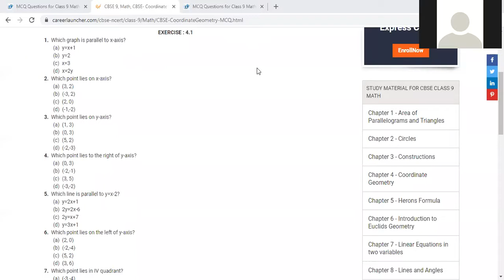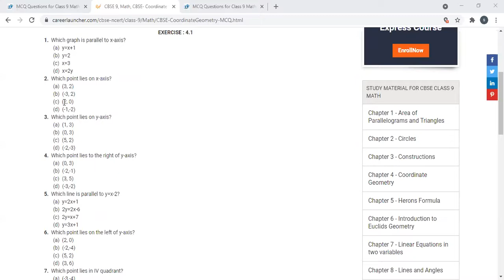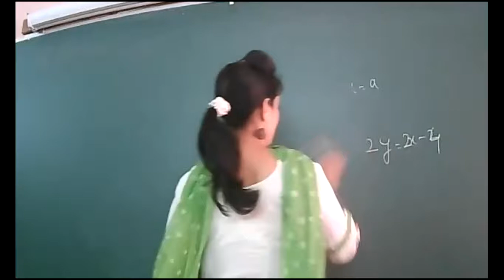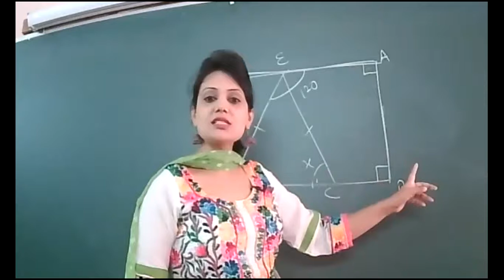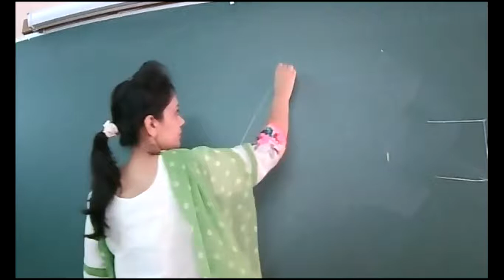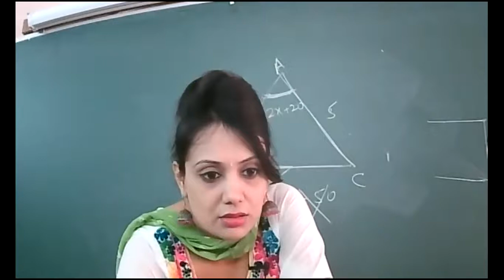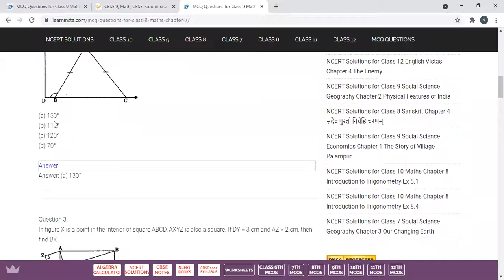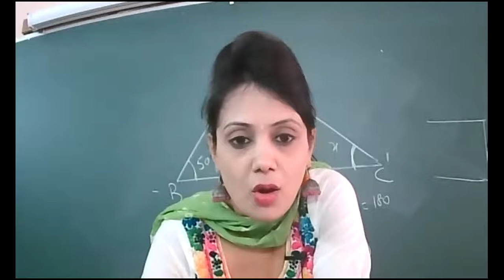11-09-2021 MATHS IXA